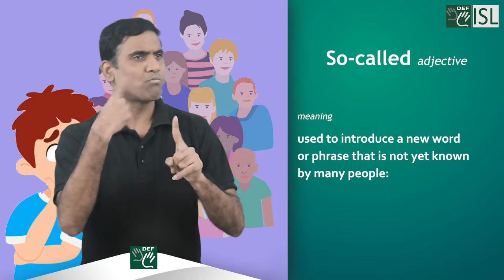So-called (Adjective) - Word of the Day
So-called (Adjective)

Meaning - used to introduce a new word or phrase that is not yet known by many people:

Example - It isn't yet clear how dangerous these so-called "super-rats" are.